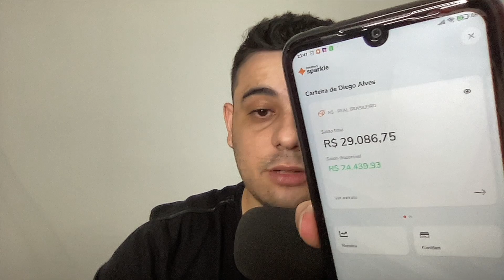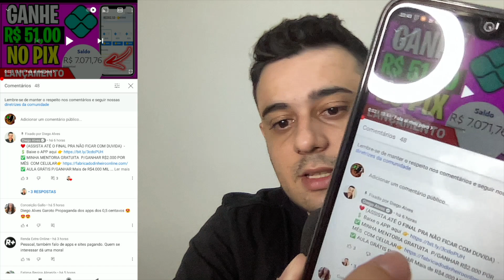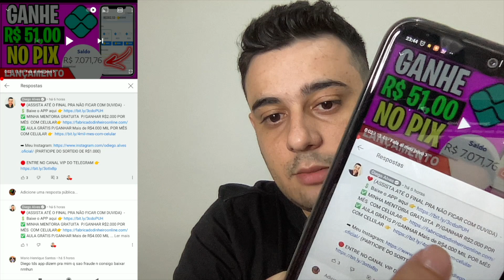[RECEBA TODO DIA] APP DE JOGO para GANHAR DINHEIRO DE VERDADE TODOS OS DIAS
Abraços!

00:00​ : Fala ai meu povo
00:05​ : Se INSCREVE no canal, pro Dedo não cair